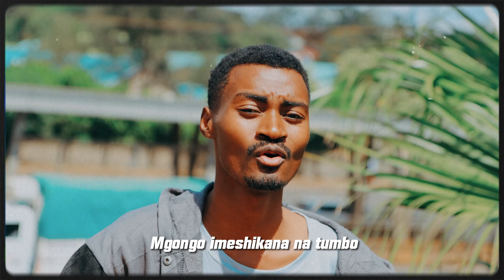KIMENUKA_STIVIN VIBES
This song is a true definiton of the kind of life people live when money is not in their pockets. It relates with everybody that is why I consider it special. Listen carefully🙏